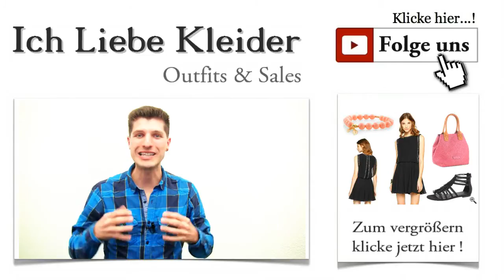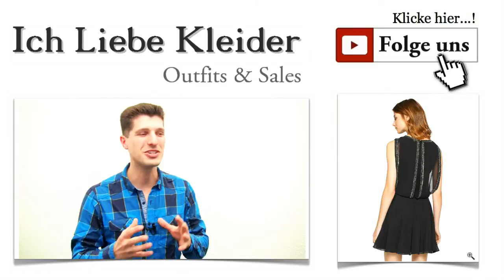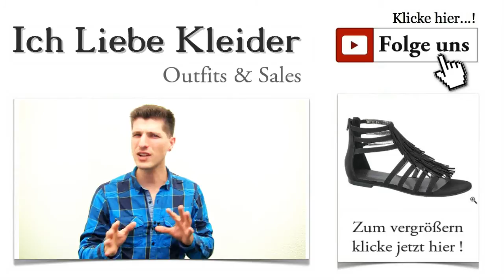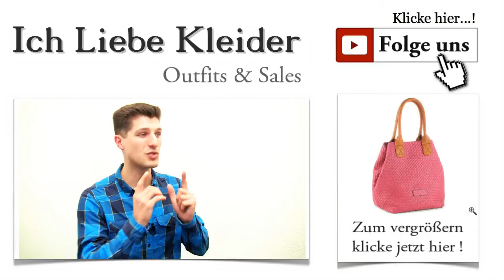Vintage Swing Kleider - Schwarzes Damen Outfit im 20er - 50er Jahre Stil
Schwarzes Damen Outfit: Vintage Swing Kleider im Stil der 20er bis 50er Jahre Besondere Anlässe gibt es immer wieder. Aber einige dieser Anlässe erfordern ganz besonders sorgfältig zusammengestellte Outfits. Ihr schreibt mir immer wieder, dass ihr euch außergewöhnliche Kleider wünscht, die nicht Jeder trägt. Gut, das sollte kein Problem sein. Heute habe ich mich speziell mit dem Thema Vintage Swing Kleider beschäftigt und ein ganz besonders schönes Kleid im 20er und 50er Stiel für euch entdeckt.

Kleider mit Swing - Musik lebt
Kleider mit Swing - so etwas gibt es wirklich. Die Swing Kleider der 20er bis 50er sprühen vor Lebensfreude und machen Lust auf Musik und Tanz. Wahrscheinlich sind Swing Kleider deshalb immer wieder so angesagt. Euer Wunsch nach mehr Extravaganz ist nur zu verständlich. Denn wer will schon genau so auf einer Party erscheinen, wie die Hälfte der anderen Mädels? Mal sehen, was ihr zu unserem heutigen Outfit sagt. Ich habe einen sehr eleganten Vertreter der Vintage Swing Kleider für euch ausgesucht.

Swing Kleider mit ihrem ganz eigenen Charme
Tiefe Taille, kurz und ruhig ein wenig sexy - so können Swing Kleider aussehen. Und genau so sieht das Kleid aus, auf das meine Wahl gefallen ist. Swing Kleider in Schwarz gibt es viele, aber Schwarz ist nicht gleich Schwarz, wie dieses Kleid beweist. Schaut es euch an und entdeckt die vielen, raffinierten Details, die es so außergewöhnlich machen. Swing Mode für Kleider sieht einfach umwerfend aus. Das tolle Kleid kommt von LACE & BEADS.

Ihr sucht - ich finde: Swing Kleider der 20er bis 50er Jahre
Dieses schöne Kleid ist zweifelsfrei ein Vertreter der Swing Kleider, der es in sich hat. Das gerade geschnittene Oberteil ist mit unzähligen Ziersteinchen versehen. Es begeistert durch leichte Transparenz im Lagen-Look. Der Rock ist ausgestellt und fällt einfach wunderschön. Und typisch für Swing Kleider: die Taille sitzt extra tief. Wenn ihr mit diesem Kleid auf der nächsten Party auftaucht, werdet ihr ganz sicher auf dieses umwerfende Kleid angesprochen.

Swing Kleider der 20er bis 50er Jahre sollen Spaß machen. Ihr sollt sie gern tragen und euch damit lebenslustig und selbstbewusst zeigen. Musik und Tanz sind für diese Zeit charakteristisch. Damit ihr euch unbeschwert ins Tanzvergnügen stürzen könnt, habe ich mich für ein Paar komfortable Sandalen entschieden, die Kleider mit Swing optimal ergänzen. Die Sandalen sind schwarz und mit mehreren schmalen Riemchen bis hoch zum Knöchel verziert. Sie sind flach und damit sehr bequem. Die Fransen vorn passen super zur Swing Mode der Kleider.

Jedes Mal das gleiche Problem: Ihr wollt ausgehen und habt keine Tasche, die zu eurem Outfit passt. Das kann sich ganz schnell ändern. Denn bei mir erhaltet ihr mit jedem Outfit auch Tipps für die passenden Accessoires. Swing Kleider kaufen reicht nicht aus. Auch die Tasche dazu solltet ihr nicht vergessen. Ich habe mich heute bewusst für einen leuchtenden Farbtupfer entschieden, der einen exzellenten Kontrast zum Kleid bildet. Die Tasche kommt von FRITZI AUS PREUßEN und kann bequem an den auffälligen Henkeln getragen werden. Sie bietet viel Raum für eure persönlichen Dinge und ergänzt die Vintage Swing Kleider ganz hervorragend.

Wer ein außergewöhnlich stilvolles Outfit sucht, kommt an diesem schönen Swing Kleid nicht vorbei. Seid ihr genauso begeistert wie ich? Dann lasst es mich wissen. Ich freue mich immer auf euer Feedback. Wenn ihr ganz bestimmte Kleiderwünsche habt, schreibt mir. Ich finde bestimmt das perfekte Outfit für euch.

Teilt die Vintage Swing Kleider immer fleißig mit euren Freundinnen. Vielleicht macht ihr ihnen damit eine kleine Freude. Er ist selbstverständlich kostenlos und beinhaltet viele Tipps zu Mode und Styling. Hier erfahrt ihr natürlich auch, wann die nächsten 50er & 20er Swing Kleider online gehen.